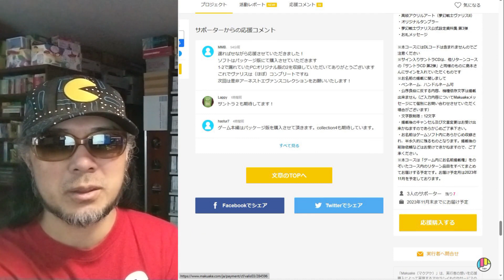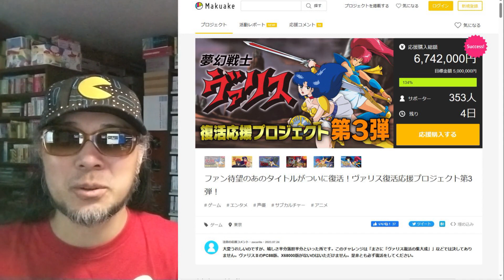６７４２０００円！ あと４日！ ヴァリス復活応援プロジェクト第3弾は大丈夫！令和五年八月二十六日 ニュースをみて気になった ゲームコレクター・酒缶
○引用元

【LIVE】ファミコン国民投票「対戦」といえば？／「マイクを使う」といえば？

ファン待望のあのタイトルがついに復活！ヴァリス復活応援プロジェクト第3弾！｜マクアケ - アタラシイものや体験の応援購入サービス

○note
ゲームコレクター・酒缶｜note